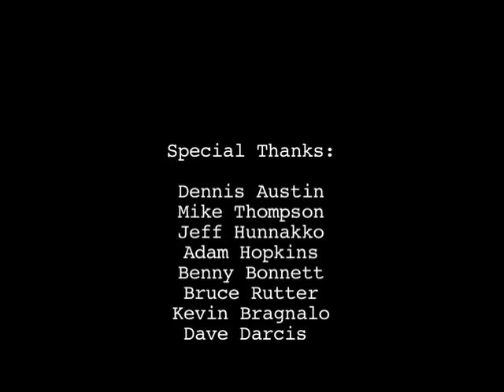Deprived - A Skateboard Documentary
Featuring
Adam Hopkins,Mike Thompson, Jeff Hunnakko,Dave Darcis Security Guards